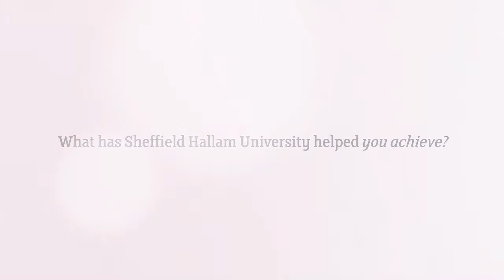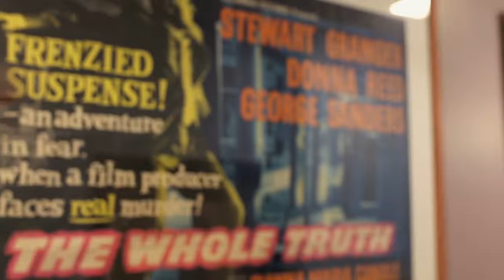Nazli - Turkey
Nazli came to Sheffield Hallam to study BA Film and Screen Studies with the Erasmus Exchange programme. She joined the University’s Creative Filmmakers’ Society to gain practical experience alongside her course.

She wants to continue her studies and become a researcher but her dream job is to write film reviews for magazines or work at a critically-acclaimed film festival.